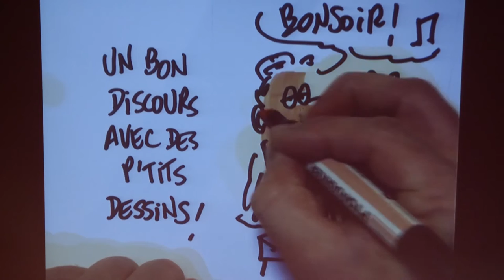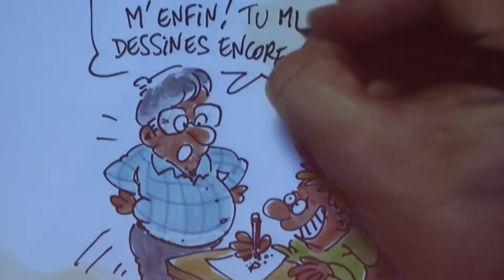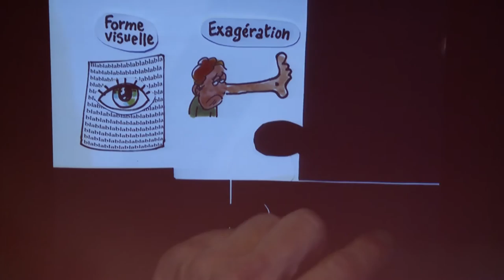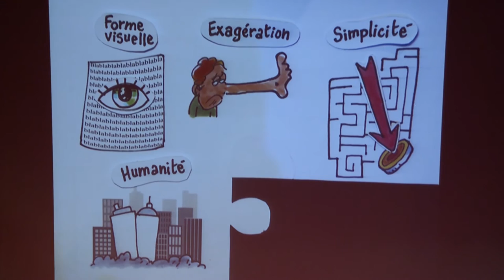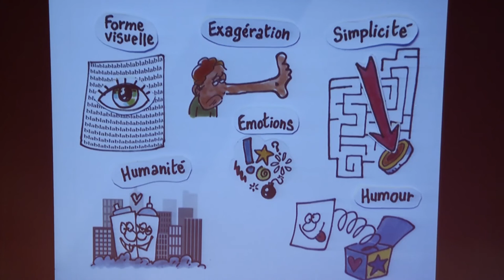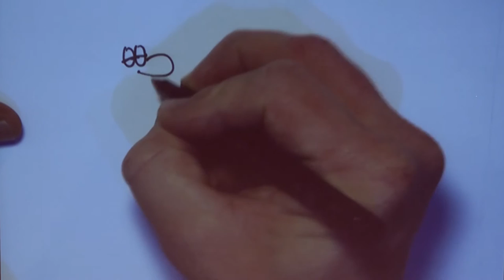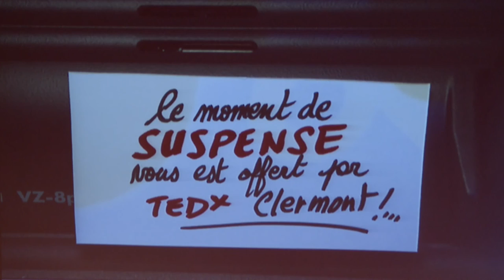Le grand pouvoir des petits dessins | Dessinateur ASTER | TEDxClermont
Le mieux est un bon discours avec quelques bons dessins, parce que les petits dessins sont des outils de communication terriblement efficaces. / The best is a good speech with good drawings, because small cartoons are very effective communication tools.

Filmé lors / Filmed at TEDxClermont, Clermont-Ferrand, Auvergne, France, 17/10/2015.

Aster, exerce la profession de "cartooniste". Belge, né en 1976, Aster obtient une Licence en journalisme et s’intéresse tout naturellement au dessin de presse. A 23 ans, il s’oriente vers la communication d’entreprise, avant de développer l’animation d’événements. Il anime les réunions, les séminaires, les congrès au moyen de caricatures réalisées sur le vif, filmées et ensuite projetées à l’écran pour divertir le public et pimenter les présentations.  / Aster has been working as a cartoonist. Born in 1976 in Belgium, Aster obtained a BA in journalism and got naturally interested in news cartoons. At 23, he turned to corporate communications, before developing the animation of events. He facilitates meetings, seminars, conferences via caricatures made on the spot, filmed and then projected on the screen to entertain the audience and spice up presentations.